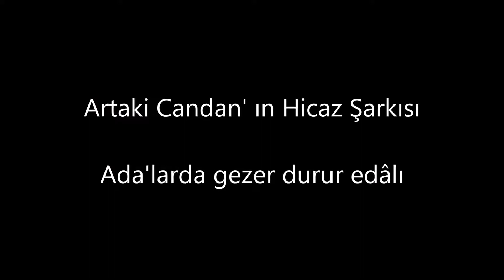Reşit Çağın Arşivi 1473- Güzide Hanım : Ada'larda Gezer Durur Edâlı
Beste: Artaki Candan
Makam: Hicaz